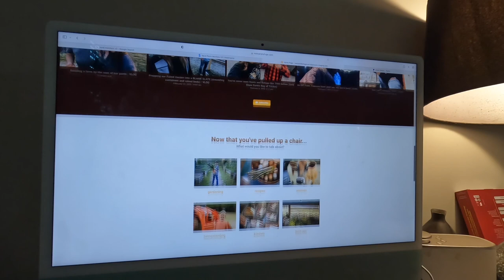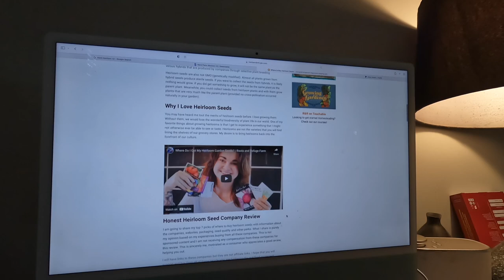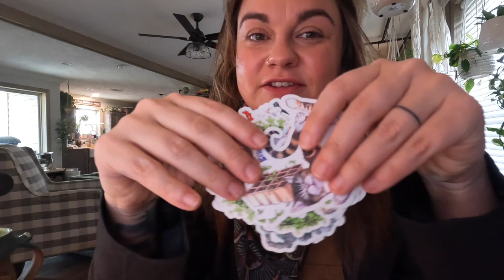Milking just got easier (And a big announcement!) | VLOG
Link for the oil dispenser